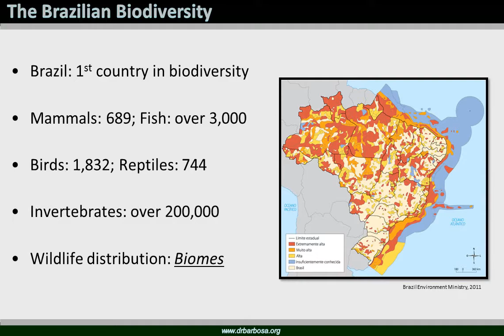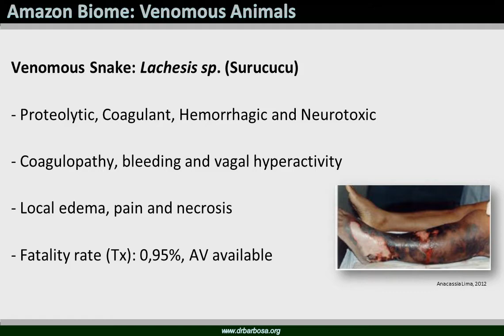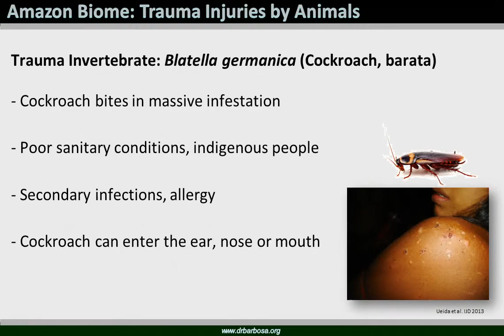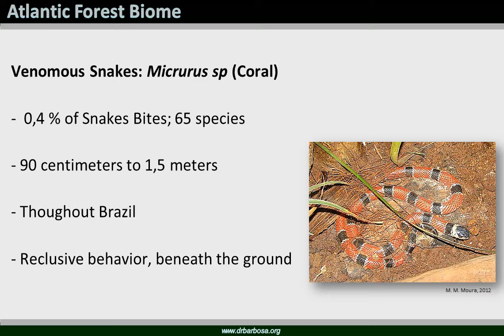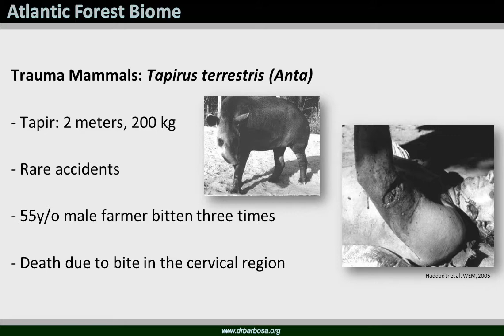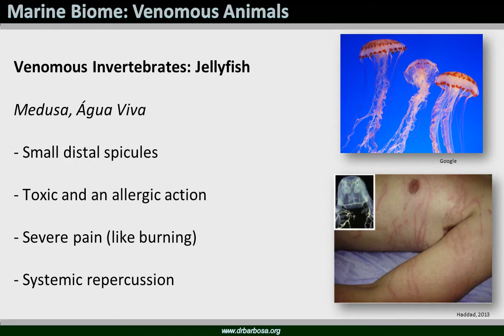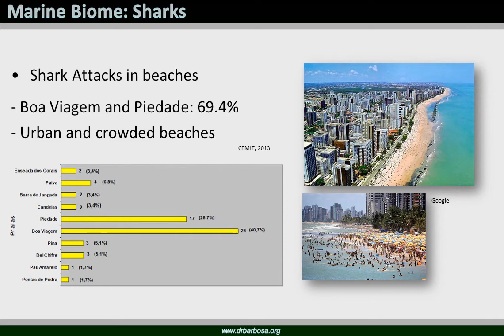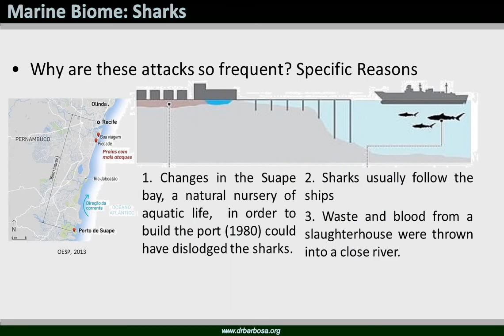Accidents with Animals of Medical Interest in Brazil 2015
Accidents with Animals of Medical Interest in Brazil - Acidentes com Animais de Interesse Médico no Brasil